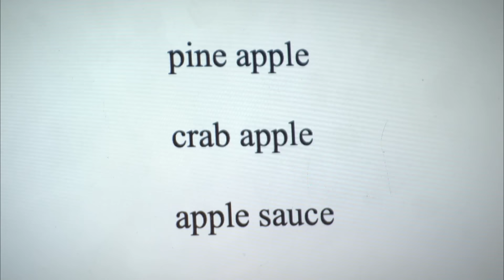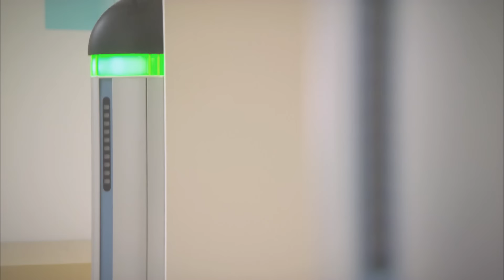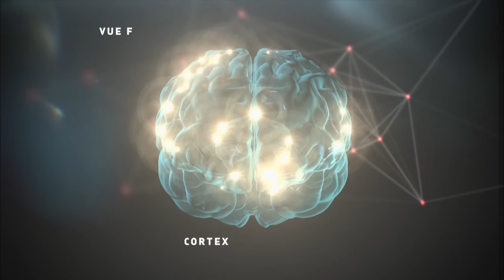Tournez méninges: les mécanismes cérébraux de la créativité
Tod Sampson décortique les mécanismes à l'oeuvre dans la mise en oeuvre cérébrale de la créativité.